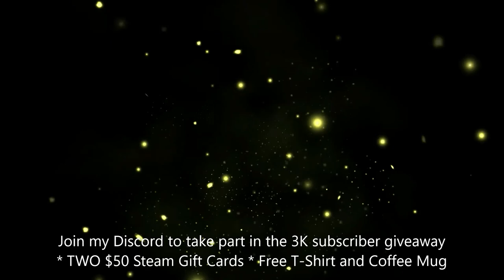Northern Lights (Gameplay) S:1 E:7 - We Got The Snowmobile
After finding a gas source and a gas canister, we head back to the snowmobile to finally get some transportation.